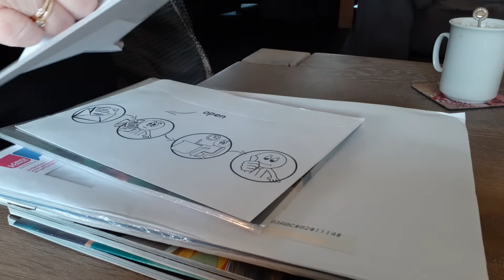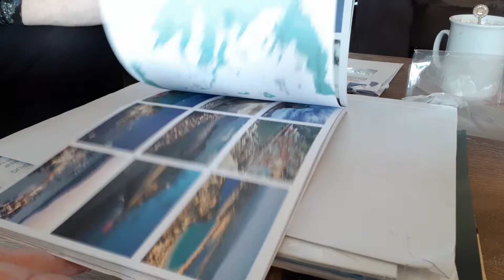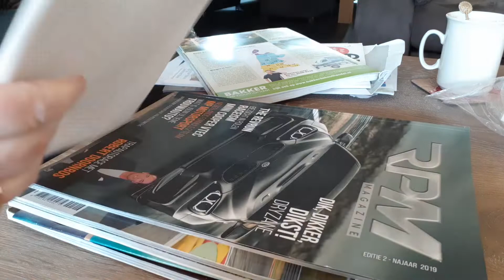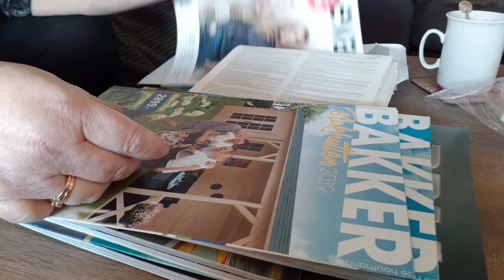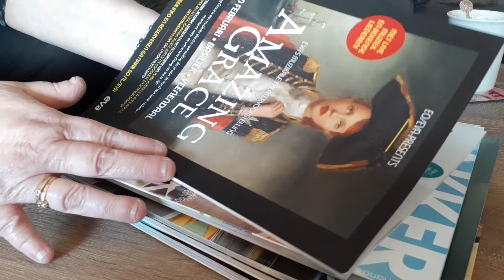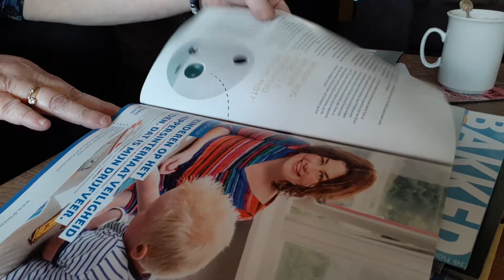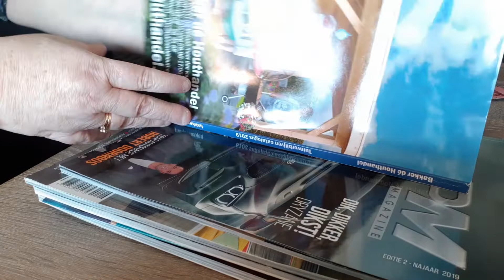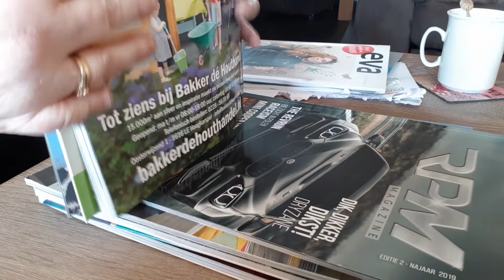ASMR opening my mail ...letters.. brochures ads